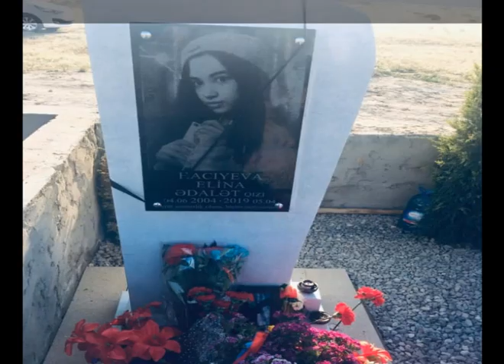Ellinanın məzarından ürək dağlayan GÖRÜNTÜLƏR - VIDEO